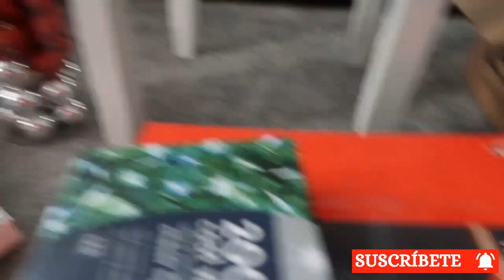NAVIDEÑO + ponemos el ÁRBOL DE NAVIDAD por fin + NAVIDAD EN INGLATERRA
¡NUEVO VLOG! Un vlog un poco navideño donde por fin ponemos el árbol de navidad y decoramos un poco la casa. Espero que os guste :)